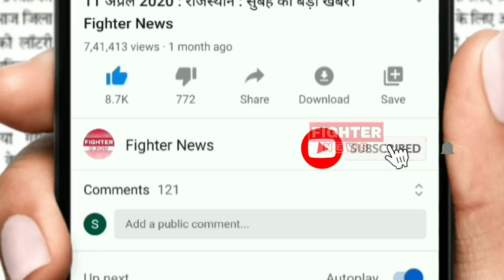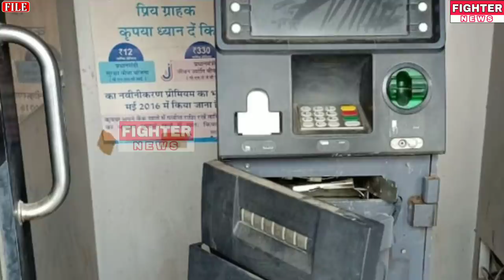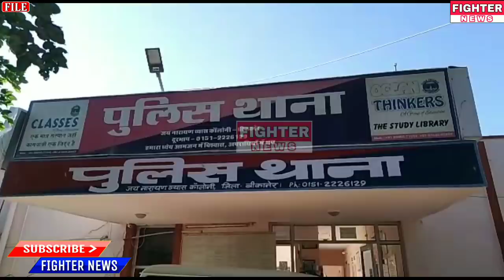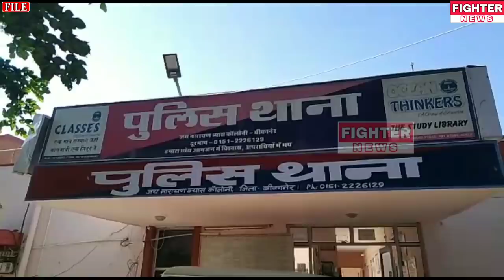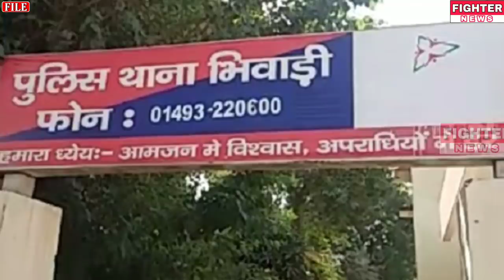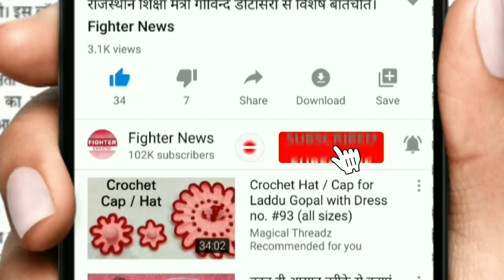07 अक्टूबर : राजस्थान-श्रीगंगानगर-हनुमानगढ़ : दोपहर 3:15 बजे की 15 बड़ी खबरे। Fighter News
Fighter News

About This Video :

07 अक्टूबर : राजस्थान-श्रीगंगानगर-हनुमानगढ़ : दोपहर 3:15 बजे की 15 बड़ी खबरे।